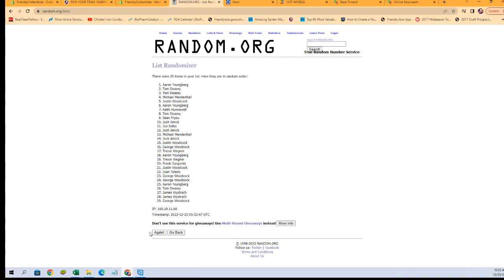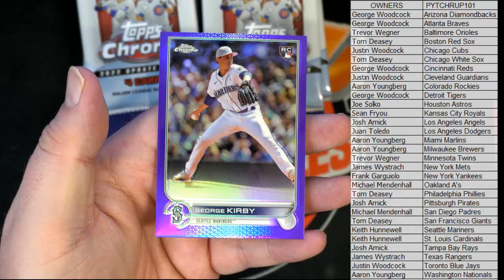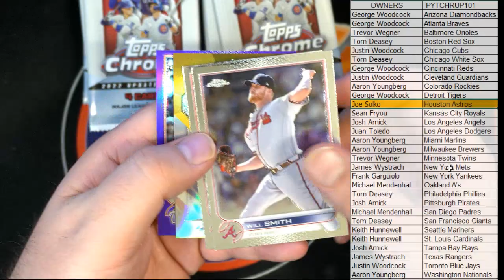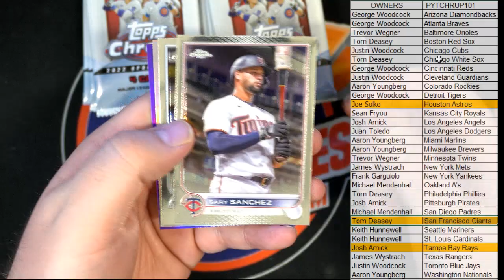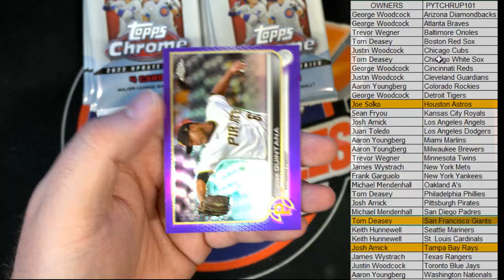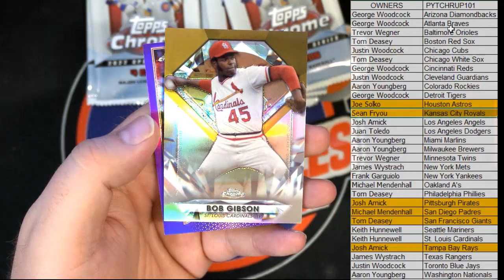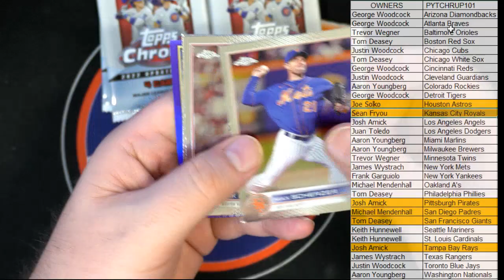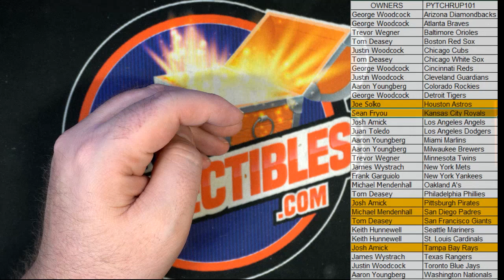2022 TOPPS CHROME UPDATE HOBBY ID PYTCHRUP101